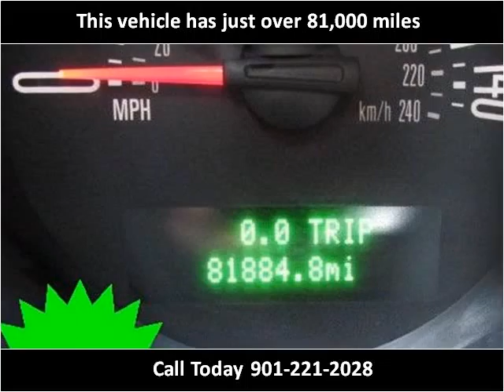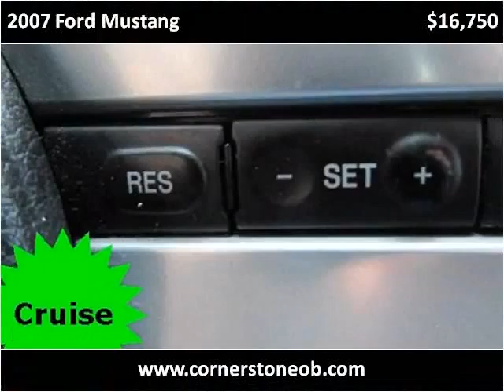2007 Ford Mustang Used Cars Olive Branch MS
This 2007 Ford Mustang is available from Cornerstone Automotive.